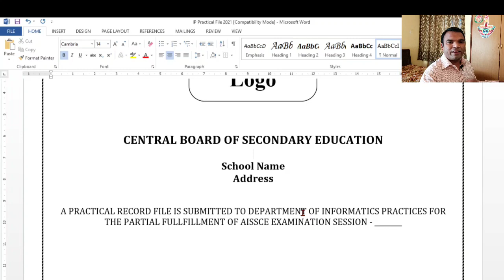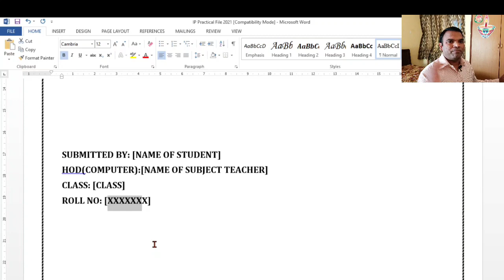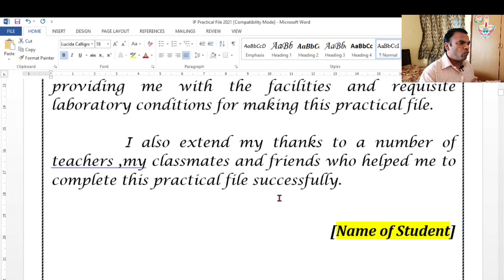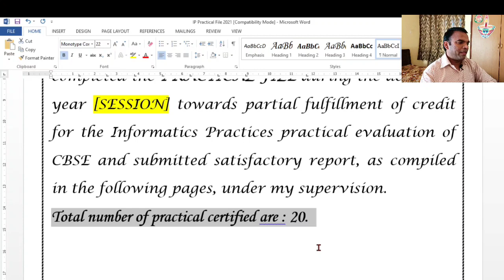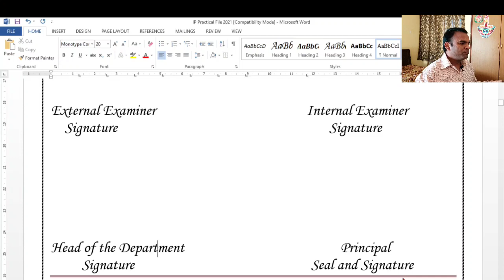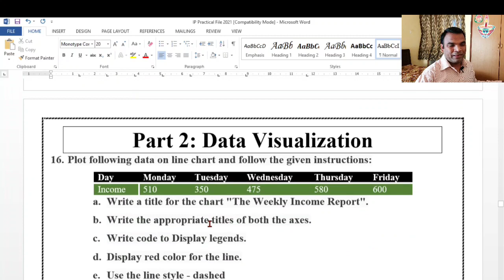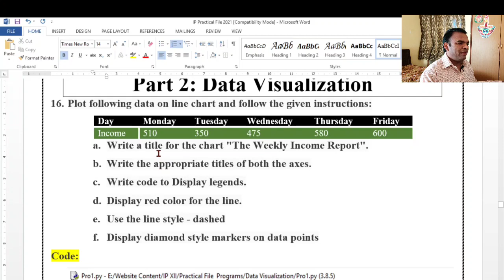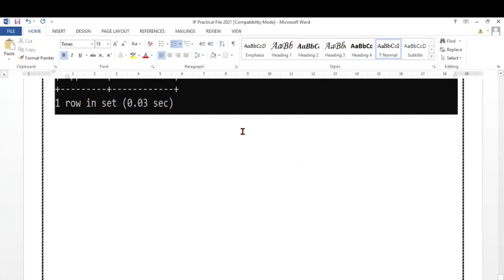IP practical file class 12 python 2021| practical file of informatics practices class 12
IP practical file class 12 python 2021| complete practical file of informatics practices class 12

In this video, you will get the complete practical file for IP class 12.

On this channel, I will provide you with practical videos for
1 CBSE Computer Science (083)
2 Informatics Practices (065)
3 Information Technology (402)
4 Artificial Intelligence (417).
Thank You so much.